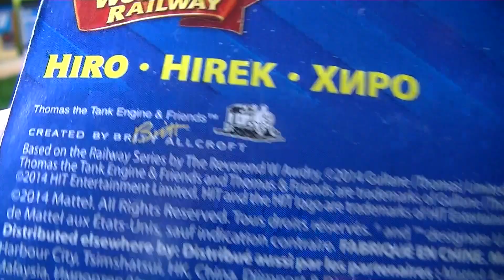unpack Fisher Price Wooden Thomas and Friends locomotive Hiro (03866)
unpack Fisher Price Wooden Thomas and Friends locomotive Hiro